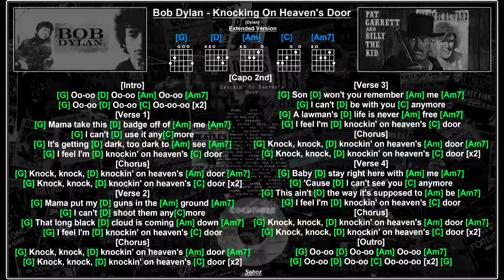Bob Dylan - Knocking On Heaven's Door [G] [Jam Track] [Guitar Chords & Lyrics]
.. this is an extended version on Bob Dylans song [see below] none capo chords are
[A] [E] [Bm] [D] ... you can sing the "Oo-oo's to the intro or just play the chords ... the backing track courtesy of "Karaoke Version" ... no copyright infringement intended ... this video is for tutorial purposes only ...

The info below is from a band in the USA ... I found these lyrics years ago, but can't
remember the name of the band ... great version of a great song and make
it twice as good ...

We always use this tune as a cool jam tune on stage. A slow melodic solo in [Em] pentatonic can really get the crowd into it. We also use it for guest vocalists, if we can't find any other song to do together ... the problem has been that the tune is too short ... with only two lyrics, so I've added two more lyrics to finish it off a little better ... the tune was originally from a movie and is sung while the sheriff lay dying.
So picture the good guy with his white hat on the dusty ground in his final moments of life ... reflecting on the life he knew. The two extra verses are phrased exactly like the previous two.
Forget about other versions of the tune you've heard...make it your own version ... with your own style and flare ...